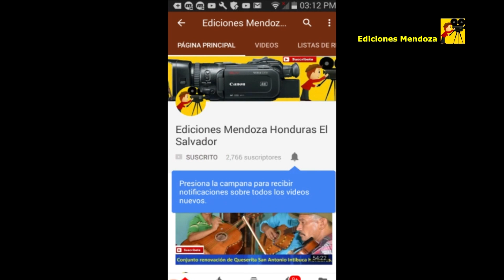Santa Catarina feria parte 5 Chicas en la cancha - Ediciones Mendoza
Placer atenderle.